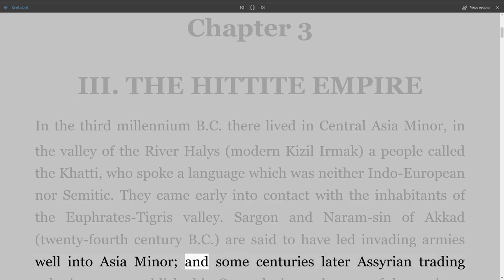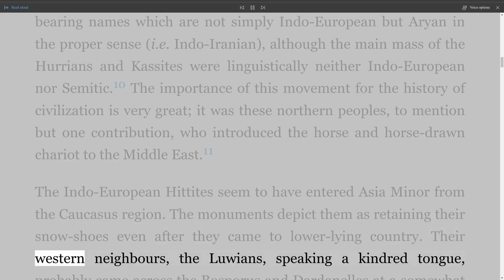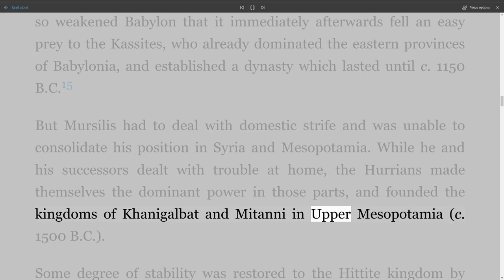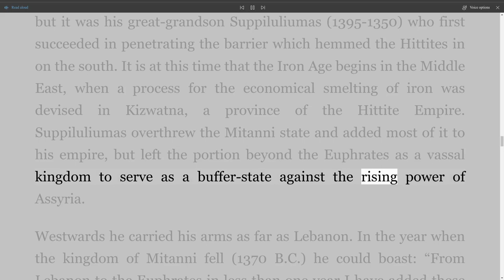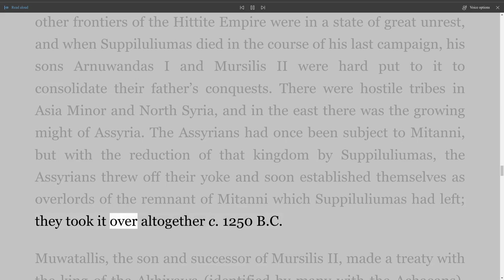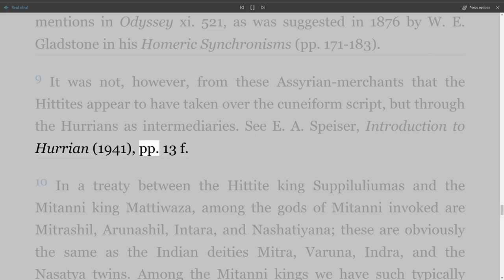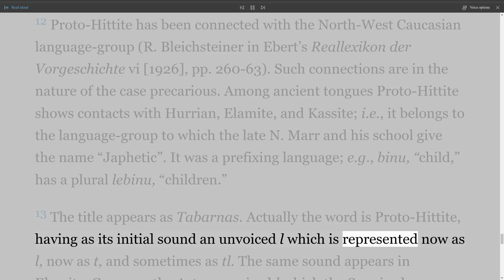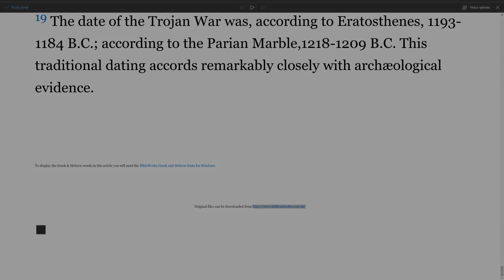The Hittites and the Old Testament, By Frederick Fyvie Bruce chapter 3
The Hittites and the Old Testament
By Frederick Fyvie Bruce
Head of the Department of Biblical History and Literature in the University of Sheffield
LONDON
THE TYNDALE PRESS
THE TYNDALE OLD TESTAMENT LECTURE, 1947
The Lecture was delivered at The Hayes, Swanwick, Derbyshire, on December 30th, 1947, at a joint meeting of the Tyndale Fellowship for Biblical Research and the I.V.F. Theological Students’ Fellowship.

Title Page
Table of Contents
   Chapter 1 - The Biblical Data Surveyed
   Chapter 2 - The Rediscovery Of The Hittites
   Chapter 3 - The Hittite Empire
   Chapter 4 - The Hittite Kingdoms Of Syria
   Chapter 5 - The Biblical Data Examined
   Chapter 6 - “Tidal King Of Nations” A Hittite King?
   Chapter 7 - List Of Hittite Kings To 1200 B.C.